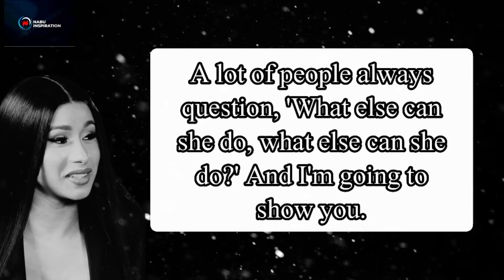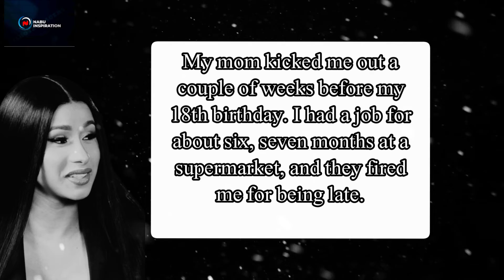Cardi B Quotes (Interesting Quotes)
The worse thing that can happen to a human is when you know and do not apply.

Belcalis Marlenis Almánzar (/ˈbɛlkəliːz ɑːlˈmænzɑːr/, Spanish: [alˈmansaɾ]; born October 11, 1992), known professionally as Cardi B, is an American rapper and songwriter.[3] She is known for her aggressive flow and candid lyrics. Born and raised in New York City, she became an internet celebrity by achieving popularity on Vine and Instagram. From 2015 to 2017, she appeared as a regular cast member on the VH1 reality television series Love & Hip Hop: New York, which depicted her pursuit of her music aspirations, and released two mixtapes: Gangsta Bitch Music, Vol. 1 (2016) and Vol. 2 (2017).

Her first studio album, Invasion of Privacy (2018), debuted at number one on the Billboard 200 and was named the number-one female rap album of the 2010s by Billboard. Critically acclaimed, it made Cardi B the only woman to win the Grammy Award for Best Rap Album as a solo artist, and marked the first female rap album in 15 years nominated for Album of the Year. It spawned two number-one singles on the Billboard Hot 100; with "Bodak Yellow", Cardi B became the first female rapper to achieve a diamond-certified song by the RIAA and the first to top the Hot 100 with a solo output in 19 years, while "I Like It" marked the first time a female rapper attained multiple number-one songs on the chart. Her Hot 100 number-one collaboration "Girls Like You" with band Maroon 5 made her the only female rapper to achieve multiple diamond-certified songs by the RIAA. She has since released two singles from her upcoming second album— "WAP" (2020) and "Up" (2021), both of which topped the Hot 100 and other charts globally.

Recognized by Forbes as one of the most influential female rappers of all time, Cardi B holds various records among women in hip hop; she is the female rapper with the most number-one singles (five) on the Billboard Hot 100, the only to achieve multiple number ones with solo songs and the only to achieve number ones in two decades (2010s and 2020s) on the chart. She is also the female rapper with the most diamond-certified songs (three) by the RIAA, the highest-certified female rapper of all time on their Top Artists (Digital Singles) ranking, on which she is also among the 10 highest-certified women, and the female rapper with the most songs with a billion streams on Spotify—where she also has the most-streamed female rap album. She was the first lead artist to top the inaugural Billboard Global 200. Her accolades include a Grammy Award, eight Billboard Music Awards, six Guinness World Records, six American Music Awards, 14 BET Hip Hop Awards, and two ASCAP Songwriter of the Year awards. In 2018, Time magazine included her on its annual list of the 100 most influential people in the world, and in 2020, Billboard honored her as Woman of the Year. Outside of music, she became the creative director of entertainment magazine Playboy in 2022.

cardi b be careful
cardi b dancing,
cardi b dee watkins,
cardi b daughter rapping,
cardi b dj khaled,
cardi b david letterman,
ding dong cardi b,
drip cardi b,
dinero jlo ft cardi b lyrics,
dj khaled cardi b,
doja cat cardi b,
dougie b cardi b,
drip cardi b lyrics,
drill cardi b,
dee watkins cardi b,
david letterman cardi b,
cardi b ellen,
cardi b etiquette class,
cardi b eating,
cardi b emote fortnite,
cardi b eating mango,
cardi b explains her famous catchphrases,
cardi b ellen show full episode,
cardi b edit audio